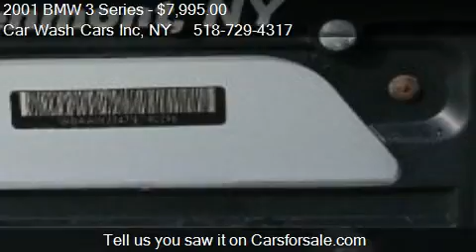2001 BMW 3 Series 325i 4dr Sport Wagon for sale in Glenmont,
This 2001 BMW 3 Series 325i 4dr Sport Wagon is for sale in Glenmont, NY 12077 at Car Wash Cars Inc.
Engine: I6 2.5L I6
Transmission: Automatic
Color: Silver
Mileage: 96378
Contact Car Wash Cars Inc 462 Route 9 W Glenmont, NY 12077 to test drive this 2001 BMW 3 Series 325i 4dr Sport Wagon today.